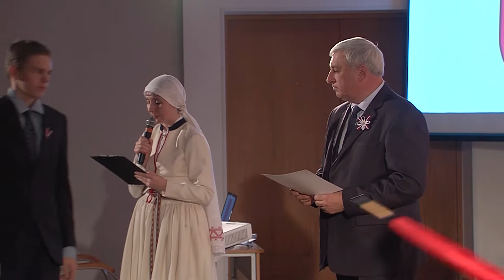Aizvadīta Daugavpils izglītības iestāžu goda diena